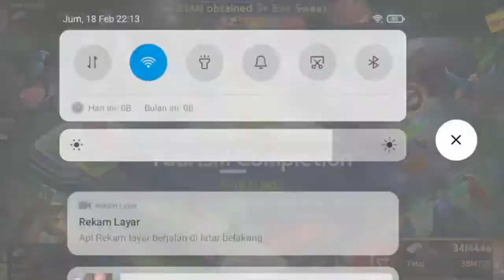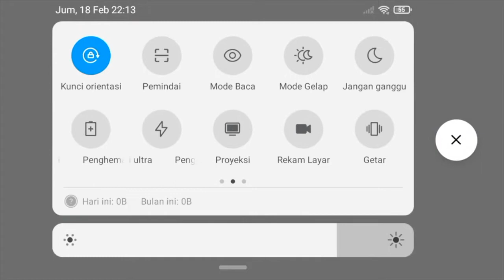Get Rich Eps. 02